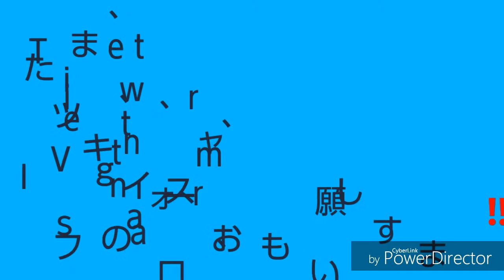鉄道動画in小田急海老名駅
小田急小田原線海老名駅で撮影しました。
途中、MH(ミュージックホーン)があります。